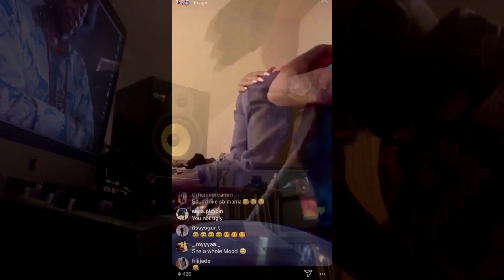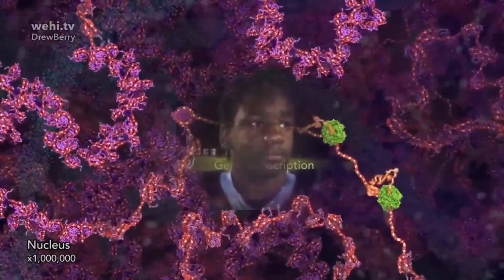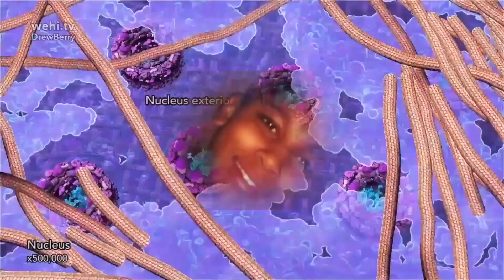MESSAGE FROM THE DAOUI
Angel Bat Dawid and Oui Ennui are DAOUI. This is their debut performance for Tusk Music Festival originally streamed on 9/30/2020. Available as an album on ouiennui.com

Credits:

Angel Bat Dawid - Clarinets, Vox

Oui Ennui - Synthesizers, Production